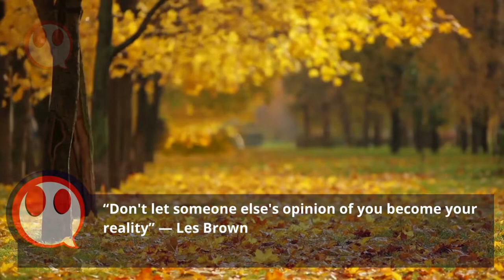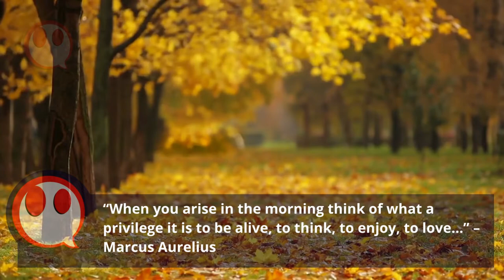How To Learn English For Beginners With Subtitles [Easy]